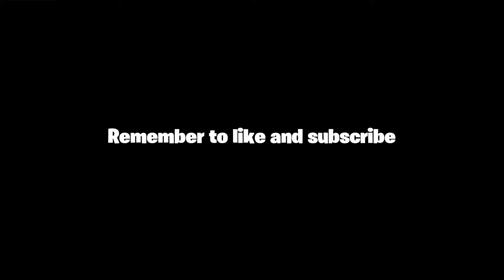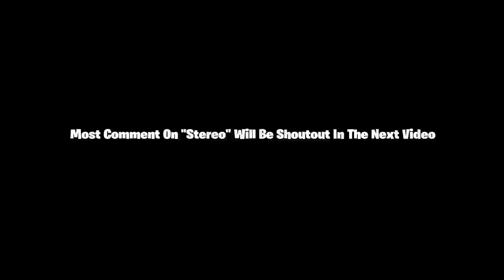Stereo Heart (Fortnite Montage)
fortnite,fortnite battle
People That Inspire me: Typical Gamer, Home Of Games, ShuffelGamer, Ninja, Ghost Ninja, Cal, Kjs17, Douglas, Irrelevant, Fresh Panda, Pluto, oShven, MellowArmy, SSundee, Ceeday, MrBeast, PewDiePie, MiniMiner, Before Potato, Flo Vibe 16, Lazarbeam, lachlan, tiko, AliA, TBNRFrags, Jelly, Avxry, Fresh, gattu, TG Plays, Mr Top 5, itsjerian, Randumb, Cold Side, fortnite topic, fortnite skin contest live, fortnite skin contest, fortnite skin competition live, fortnite skin competition,custom matchmaking live, fortnite skin competition live, fashion show fortnite live stream, fortnite fashion show live legit, fortnite fashion show live drip or drown, fortnite fashion show live discord, fortnite fashion show live  fashion show fortnite live, fortnite fashion show live, live fortnite fashion show, fashion show fortnite, fashion show live, fashion show, fortnite fashionshow, fortnite fashionshow live, live fortnite fashionshow, live fashionshow fortnite, fashionshow fortnite live, live fashion show, live fashionshow, fortnite live fashion show, fortnite live, fortnite topic, skin competition live, skin competition, skin contest live, skin contest, live skin competition fortnite, live skin contest fortnite, live skin competition, live skin contest, nae customs, eu customs, naw customs, oce customs, nae custom matchmaking, naw custom matchmaking, eu custom matchmaking, oce custom matchmaking, nae custom matchmaking live, nae fashion show live, naw fashion show live, eu fashion show live, custom matchmaking scrims, nae scrims live, eu scrims live,  fortnite fashion show prizes, fortnite fashion show live nae, fortnite fashion show live eu, fortnite custom for vbucks, fortnite fashion show live drip, fortnite fashion show live giveaway, Fortnite hide and seek, Fortnite Simon says, Simon says live, Hide and seek live, Fortnite hide and seek live,  Fortnite Simon says live, Simon says Fortnite live, Hide and seek Fortnite live, custom matchmaking fortnite live, vorphy, vorphy fashion show, custom matchmaking fortnite squads, custom matchmaking fortnite duos, custom matchmaking fortnite na west, custom matchmaking fortnite solo, custom matchmaking live, custom matchmaking, warzone, asmr, halo, devil may cry, music, minecraft, dream, faze clan